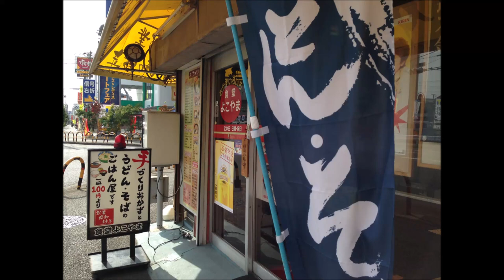大衆食堂 食堂 よこやま 町工場地帯 飯が超旨いな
食堂 よこやま